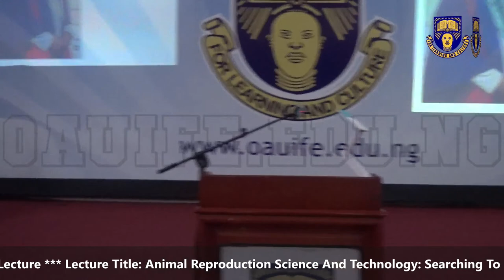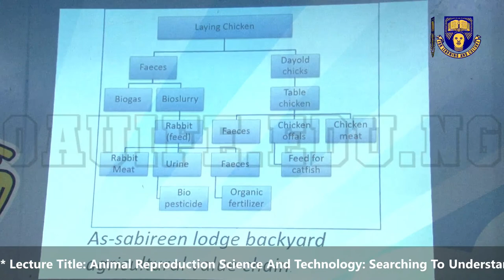364th Inaugural Lecture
by PROFESSOR SAFIRIYU IDOWU OLA PhD, RAS
Professor of Animal Reproduction
Titled: Animal Reproduction Science And Technology: Searching To Understanding And Manipulation Life